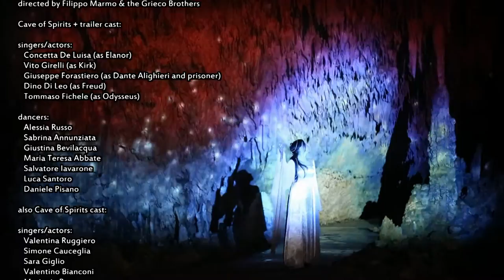Cave Of Spirits in the Pertosa Auletta Caves Grieco Brothers©2016 Trailer 11min